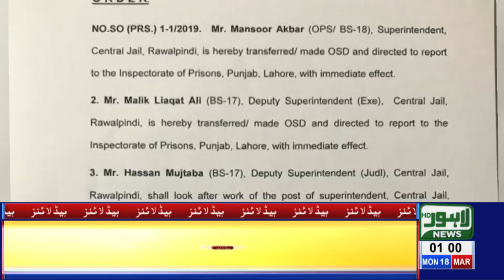01 AM Headlines Lahore News HD – 18th March 2019